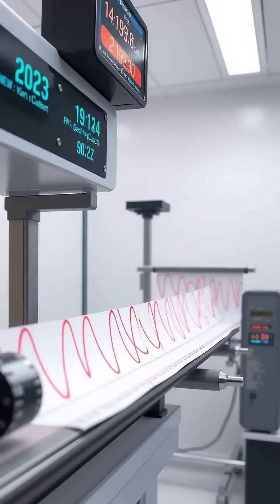Earth's Hidden Power: Understanding Tectonic Plates and Earthquakes 🌍💥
Dive deep into the Earth's layers and discover how tectonic plates interact beneath our feet! 🏔️ As these massive formations push against each other, they build unseen pressure that can lead to powerful earthquakes. In this video, we visualize the fascinating journey of seismic waves and explore how scientists measure and scale these natural phenomena using the Richter scale. 📊💡 Learn the difference between minor and major earthquakes and their impact on our world. Join us for this eye-opening experience!